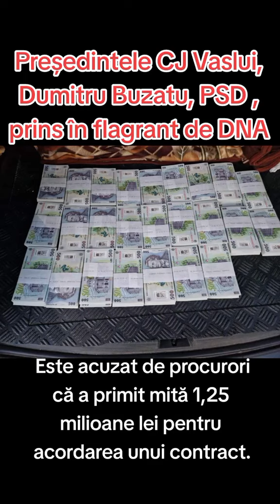FLAGRANT DNA la Presedintele CJ Vaslui, Dumitru Buzatu! Spaga de 1.25 mil Lei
După Ionel Arsene, iată ca a căzut în seara aceasta și Dumitru Buzatu!!
Lovitura grea pentru PSD în Moldova.
1,25 mil lei spaga pentru contractul de la drumul strategic Bârlad-Laza-Codaești (lotul 1-3).
Grav, foarte grav!!

PS: Președintele Marcel Ciolacu îl executa fără drept de apel!